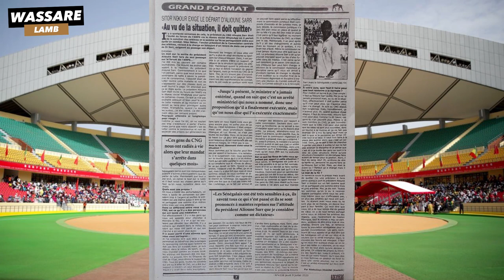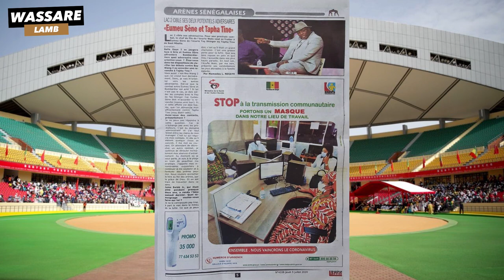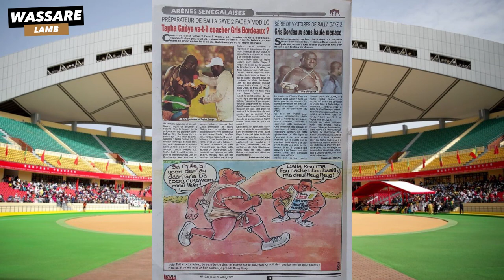Sitor Ndour allume Alioune Sarr " vue la situation, il doit quitté" | Revue du 09-07-2020